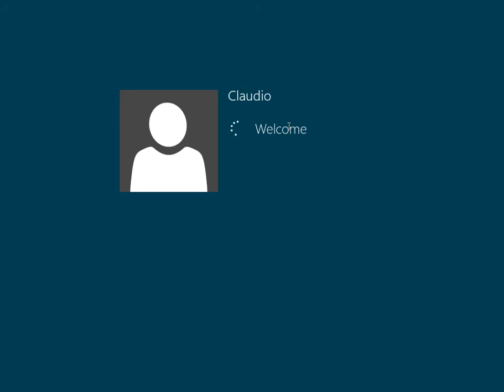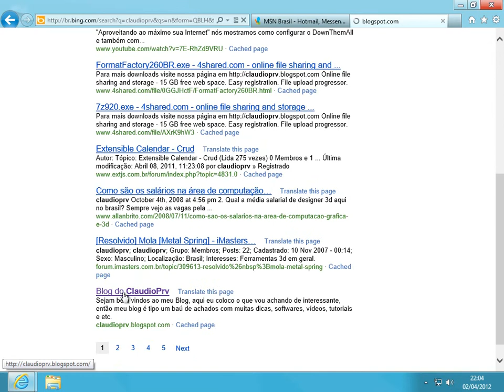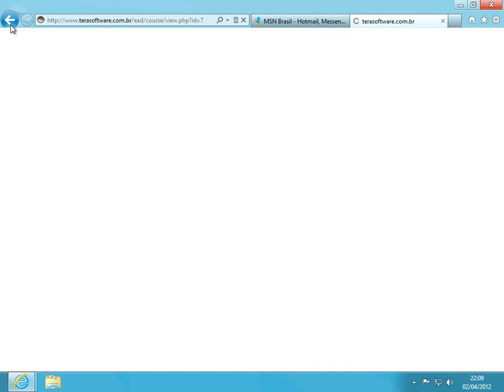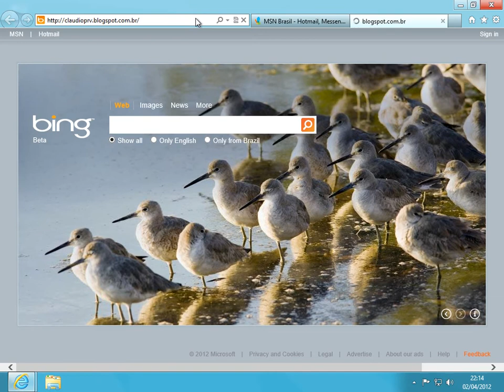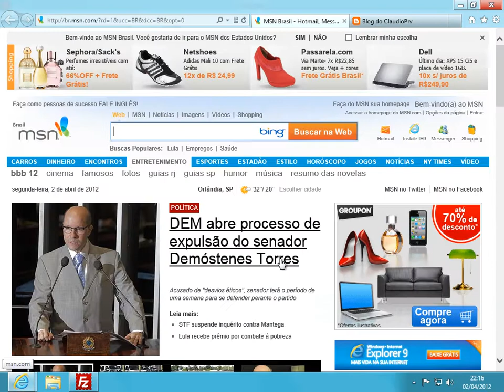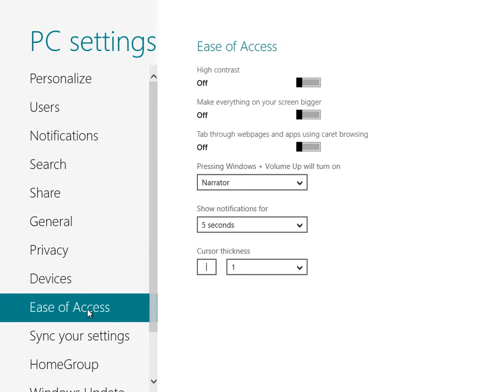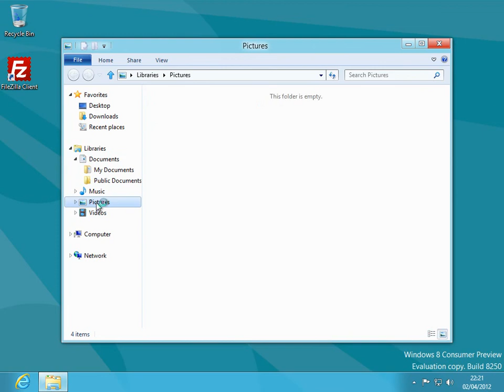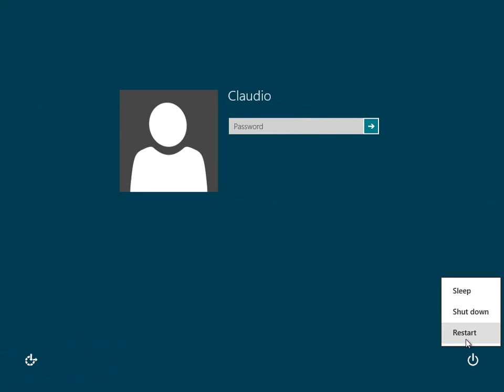Testes com novo Windows 8 Interface Metro e Desktop.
Testes com windows 8 Consumer Preview, disseram que o botão iniciar foi removido e a Interface Desktop, então resolvi dar uma conferida. O botão Iniciar realmente já era esse morreu, mas a Interface Desktop antiga ainda está presente, um dia deve morrer, mas não agora, tem muitos softwares ainda para migrar para a nova interface. O mouse deve ser o próximo a morrer, pois esse windows foi idealizado para monitores de toque.